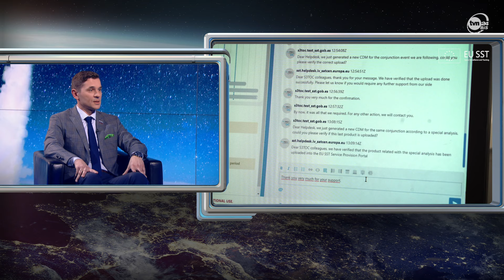ROSYJSKA BROŃ ATOMOWA W KOSMOSIE - EKSPERT O SKUTKACH - KIJEK W KOSMOSIE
"Posiadanie a użycie broni atomowej to dwa różne aspekty". Wiceprezes Polskiej Agencji Kosmicznej o próbie umieszczenia przez Rosję broni nuklearnej w kosmosie.

Rosja może wysłać w przestrzeń kosmiczną broń nuklearną lub próbną głowicę bojową już w tym roku. Według informatorów agencji Bloombeg Stany Zjednoczone poinformowały o tym swoich sojuszników. Do doniesień amerykańskiej administracji odniósł się w programie "Kijek w kosmosie" płk Marcin Mazur, wiceprezes Polskiej Agencji Kosmicznej. "Trudno byłoby określić skutki użycia takiej broni w przestrzeni kosmicznej i na czyją stronę byłyby bardziej negatywne" - to ocena gościa programu. Wiceprezes POLSA opowiedział również o wkładzie naszego kraju w zapewnienie bezpieczeństwa kosmicznego Polski i Europy.